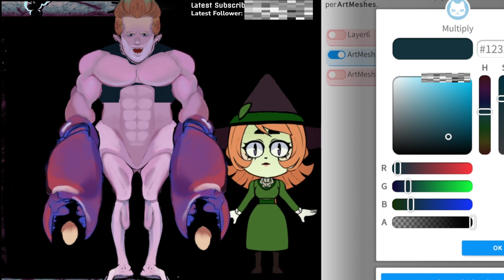Why the old server got nuked! :(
Programs I probably and mostly used
FlipaClip
Procreate
CapCut
iMovie